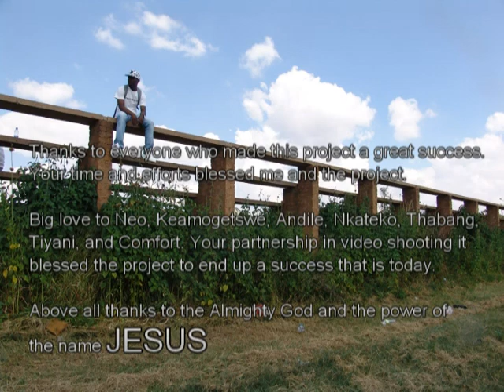''WHY ME'' By Clement TC Speaker